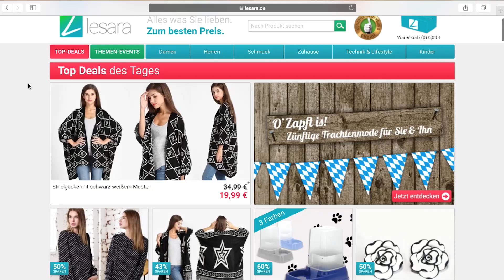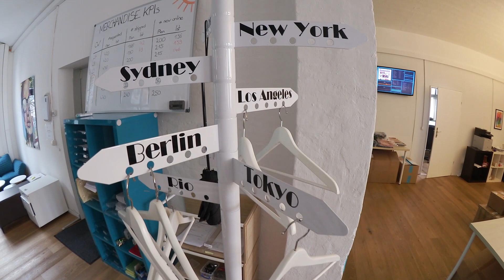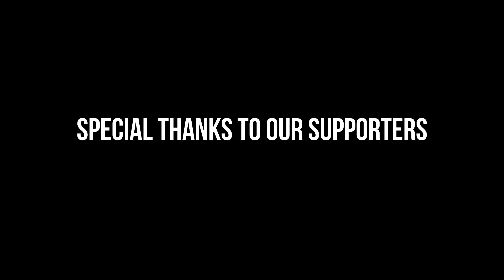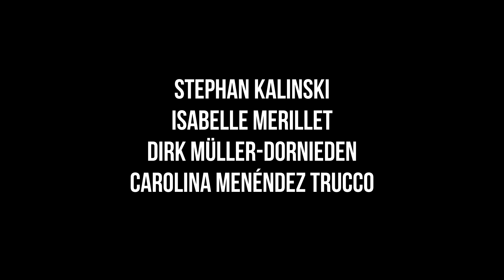Lesara Selfie Video: Berlin's online retail fashion and lifestyle startup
Berlin-based Startup Lesara is the leading online retailer for amazing fashion and lifestyle merchandise at best prices. The company wants to make it easier for consumers in Europe to buy ‘direct’ from factories in Asia, thus passing on significant discounts. To that end, Lesara claims 50,000 products listed on its site and is planning to expand this significantly.